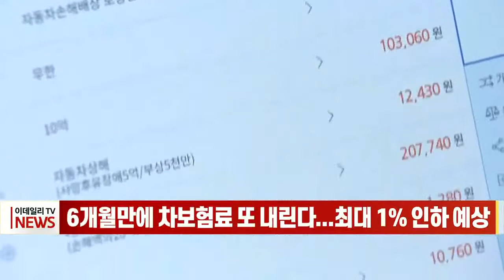6개월만에 차보험료 또 내린다... 최대 1% 인하 예상 (20221107)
# 6개월만에 차보험료 또 내린다... 최대 1% 인하 예상